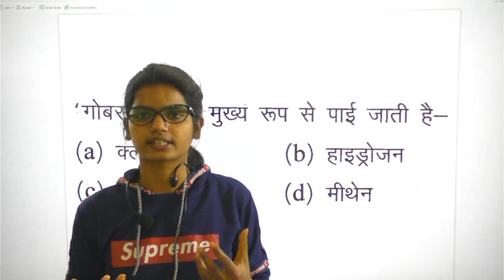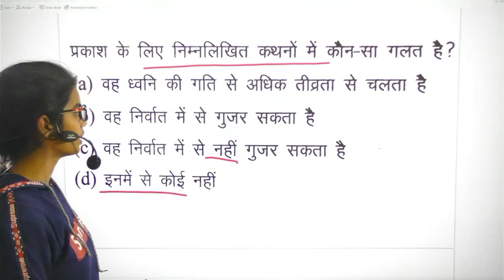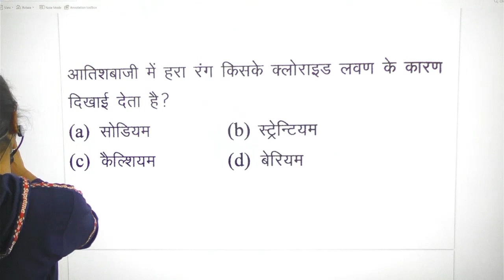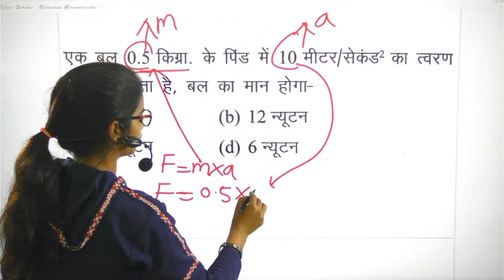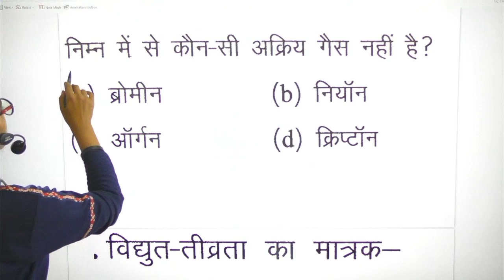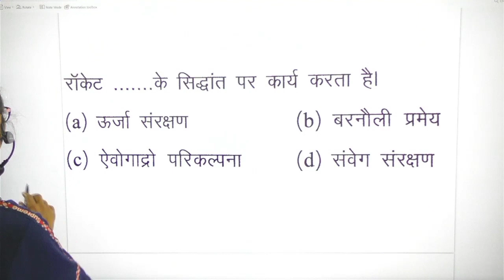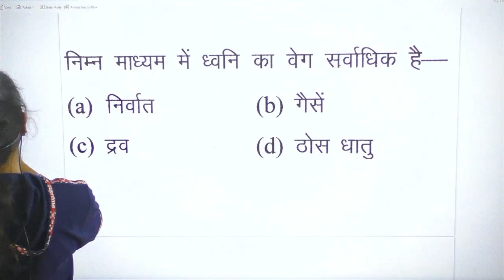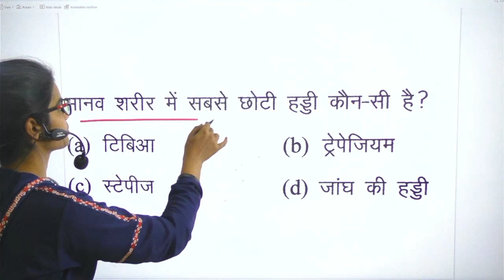UPSSSC PET- जनरल साइंस खतरनाक टॉप 25 MCQ।। ऐसे ही प्रश्‍न पूछें जायेंगें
UPSSSC PET general Science RELATED QUESTIONS

upsssc PET/LEKHPAL/ FOREST GUARD /UPPSC  EXAM GK TEST  pet exam 2021

Unacademy Special class free mock test code - successmantra

UPSSSC PET EXAM 2020 TOP hindi MCQ
Level up your UPPSC & UPSSSC journey with India's Best Educators on Unacademy. Take your subscription now & get a massive 10% instant discount by using code: SUCCESSMANTRA &

Unacademy UPPSC & UPSSSC subscription offers India’s best educators, dedicated doubt clearing sessions, 24*7 recorded sessions, complete syllabus coverage, test series & quizzes, PDF study material, choice of language (Bilingual, Hindi, & English) & much more. Buy Unacademy Plus subscription now and start preparing with the best. Hurry Up! Enrol Now!!

मेरी UP GK की फ्री मास्‍टर सीरीज मॅाक टेस्ट क्‍लास देखने के लिए एनरोल करें इस लिंक से
invite code- successmantra से क्‍लास को अनलॉक करें-

Unacademy Invite code- successmantra
UP S.I. मूल विध‍ि की E-Book मात्र 35 रूपये में खरीदनें के लिए क्लिक करें

जॉइन करे इस बैच कोर्स को और पाइये Lower PCS का सम्पूर्ण मार्गदर्शन - 1 फरवरी से डेली क्लासेज

✅ परशन उत्तर अभियास
✅ Top Educators द्वारा लाइव कोर्स
✅ भाषा- हिंदी
✅ रिवीजन- PDF/Notes

Course के topics और पाठ्यक्रम जैसी सारी जानकारी के लिये इस link को देखें